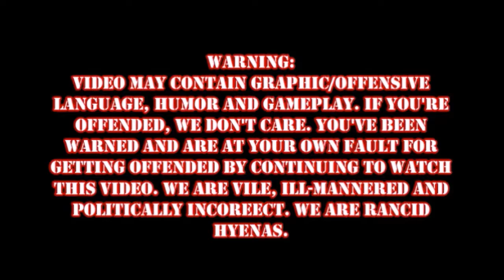Dark Souls Episode 20: Sen's Fortress Of DOOM!!!!